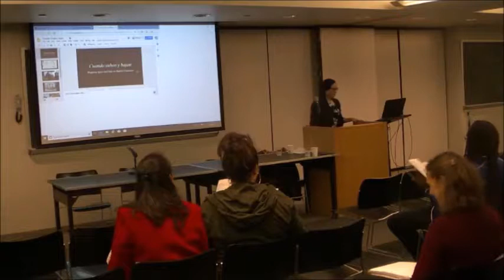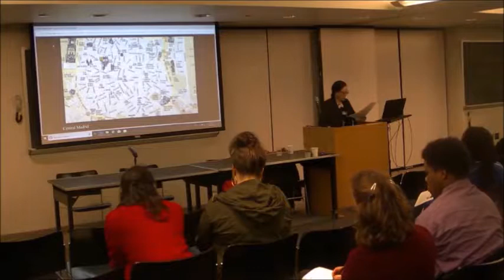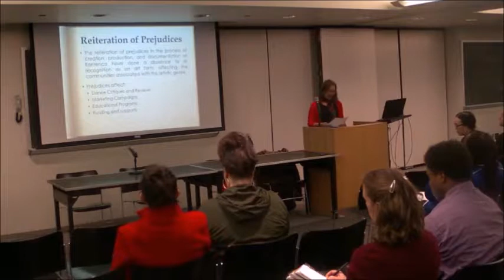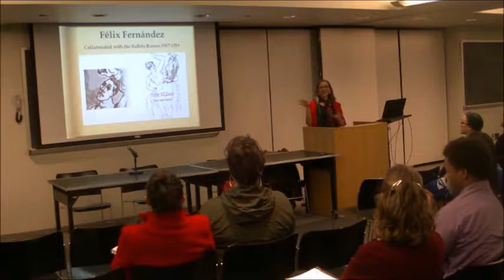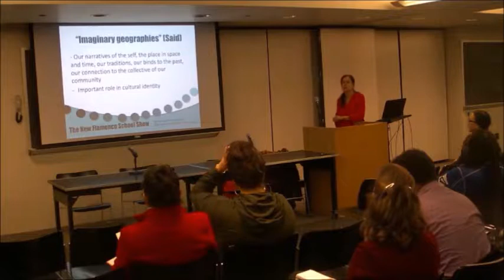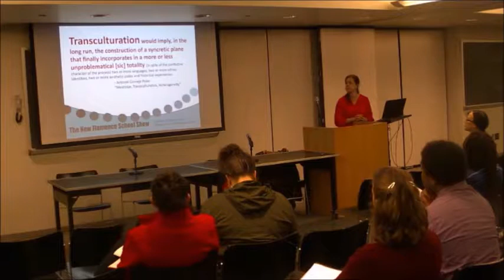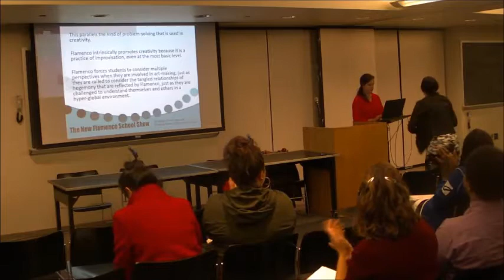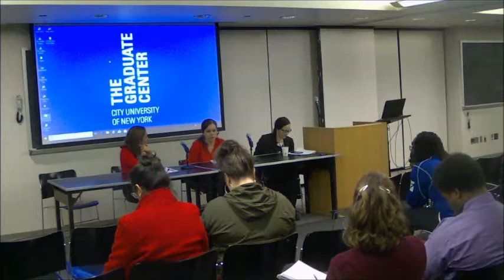Flamenco Conference: The Body Questions, 9th fl - session 1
The Body Questions
Celebrating Flamenco’s Tangled Roots
October 16, 2018
Segal Theater & Room 9204
The Graduate Center, The City University of New York

Room 9204, session 1: Race, Place, and Space
Chair: Theresa Goldbach

“Cuando suben y bajan: Mapping Space and Time in
Madrid Flamenco.” Theresa Goldbach, University of
California, Riverside.

“Faux Amis. False Cognates in Flamenco’s Discourse
within Ballet’s Contexts.” Gabriela María Estrada,
Independent Scholar

Q&A